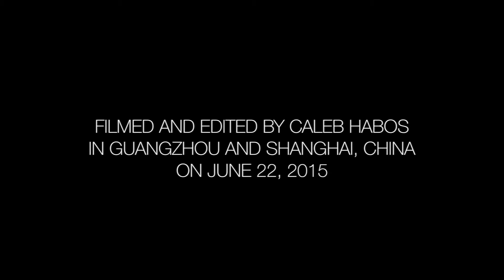VLOG 1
Filmed and edited by Caleb Habos
in Guangzhou and Shanghai, China

"Animals"